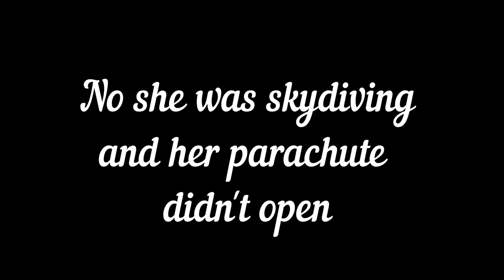Cold Reading Psychic Medium - Lillian Suarez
Reading from from Sept 18, 2021 - Mediumship Summit organized by Thomas John.

Medium Lillian Suarez was first to read in the Mediumship Summit.